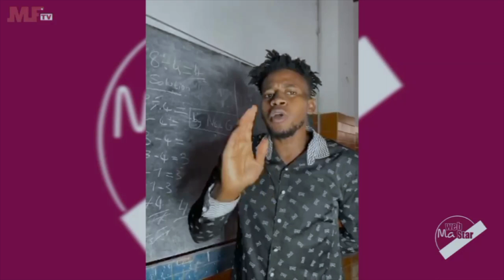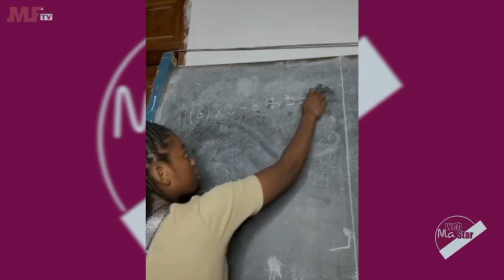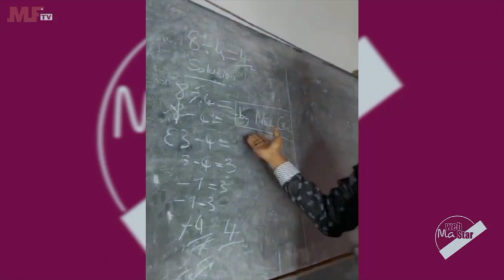MA WEB STAR EP 01